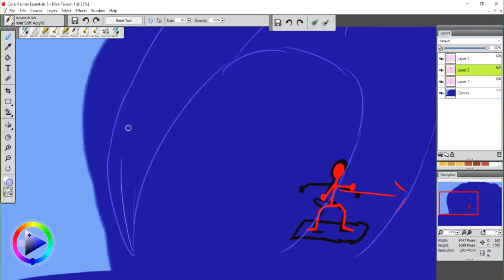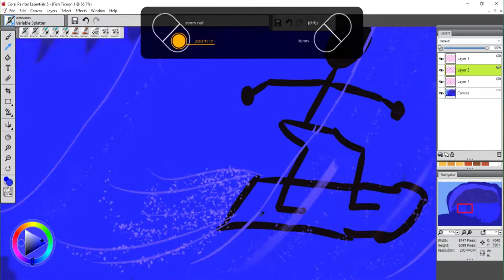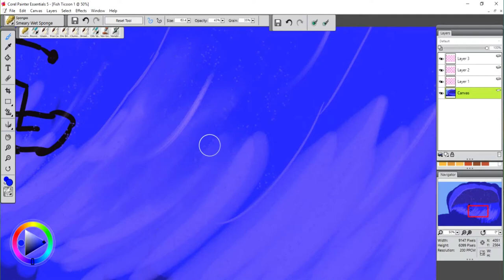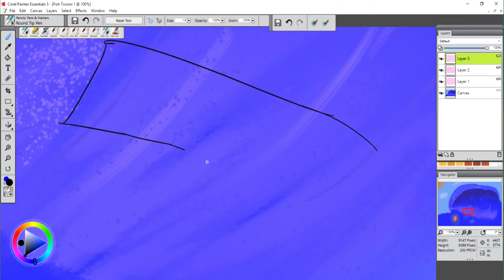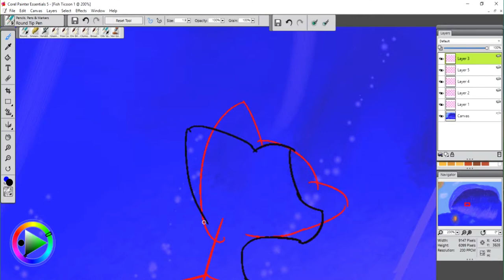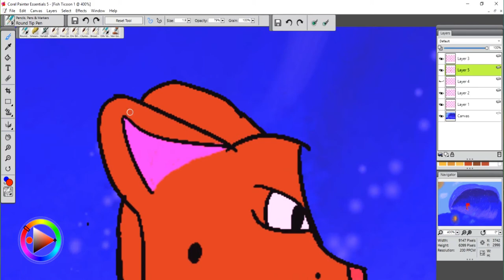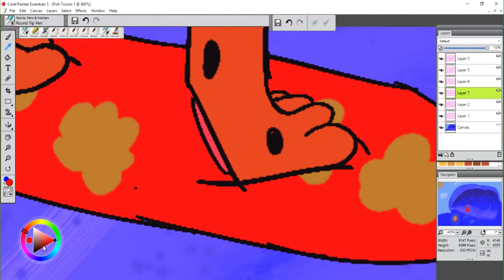(Speed Paint) Surfing Cat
Hallo u floofs! thanks for clicking on the vid! I spent most of last night working on this and i personally Really like it! It calls out to me for some reason. I wana go surfing now xD